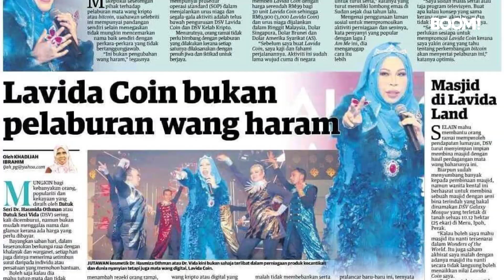BOOM! Flashback : Datuk Seri Vida | Being Vida